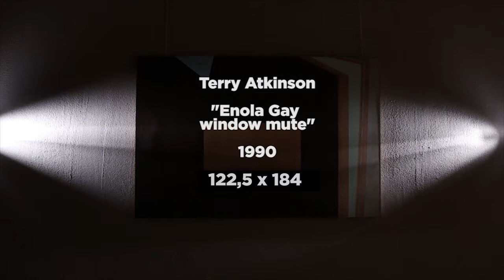Terry Atkinson - Enola Gay Window Mute